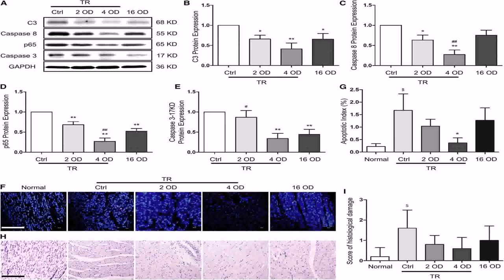Floor Plan 4 Bedroom 2 Bath - DaddyGif.com (see description)